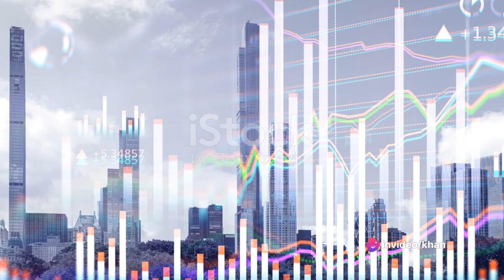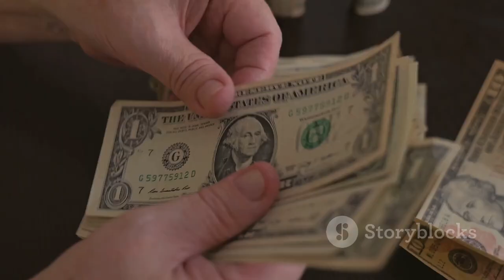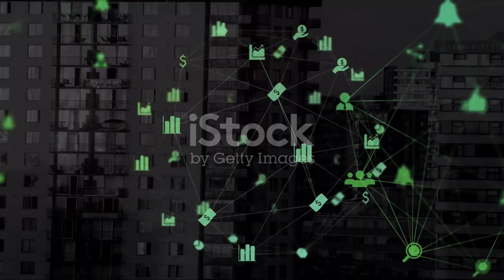Who Rules The World | Not government | Burhan Shiblee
In this captivating video, we dive deep into the intricate web that influences the world economy. Join us as we uncover the puppeteers pulling the strings behind the scenes, revealing the hidden forces that shape our financial landscape. Get ready to have your mind blown as we expose the secrets of the global financial web. Don't miss out on this eye-opening exploration! 🌐💰🕸️